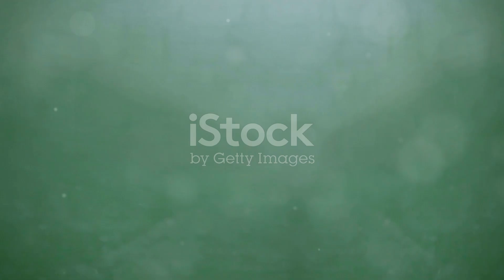Libra Traits The Ultimate Guide!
Dive into the harmonious and diplomatic nature of the Libra astrology sign in this enlightening video! As an Air sign, Libra individuals are known for their love of balance, beauty, and fairness. We’ll explore their strong sense of justice, their charm in social situations, and their desire for peace and harmony in relationships. Whether you're a Libra or simply curious about this graceful sign, this video provides key insights